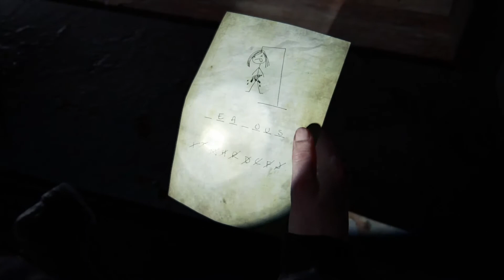The Last of Us Part II Without Music Part 30